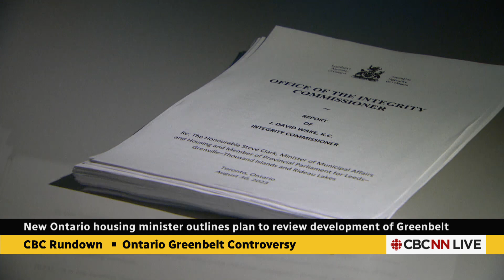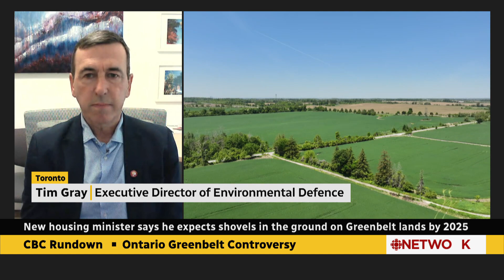More Greenbelt land could be removed for development, housing minister suggests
Ontario's new Housing Minister Paul Calandra says development will continue on 14 sites removed from the Greenbelt last year as he carries out a wider review of the protected lands while suggesting more properties could be opened to housing construction. 'It's a very, very sad day. The government is doubling down on its attack on the Greenbelt, and the attack on environmental protection in Ontario,' Tim Gray, the executive director of Environmental Defence said.